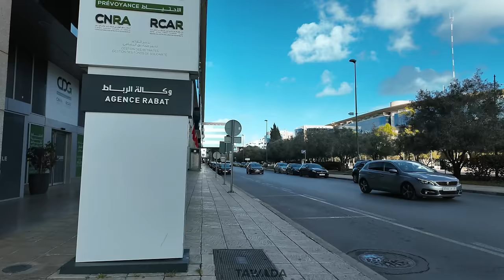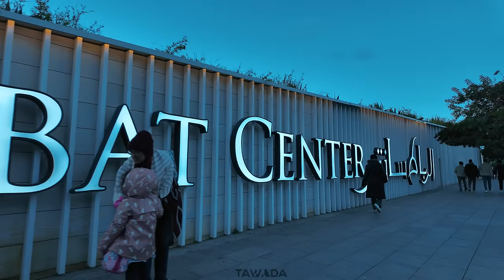RABAT City 4K UHD Walking Tour, Morocco 🇲🇦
Tawada Walk - RABAT City 4K UHD Walking Tour, Morocco 🇲🇦

=== Hello folks, I hope you are doing well and enjoying my walking/cycling tours ♥️ I would like to thank all the followers who donated and supported TAWADA ♥️

=== 🎥 This walking tour was filmed in January 2024.
=== 📣 For a better experience, be sure to wear headphones 🎧 as you watch this tour.

🔻𝗩𝗶𝗱𝗲𝗼 𝗧𝗶𝗺𝗲𝗹𝗶𝗻𝗲 𝗟𝗶𝗻𝗸𝘀🔻
00:00 Intro
00:18 IN THIS VIDEO